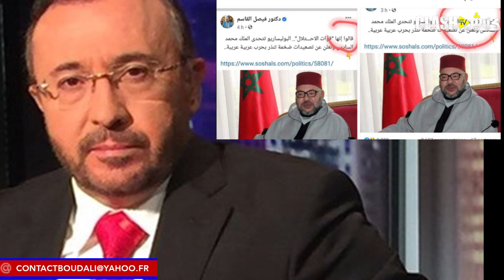"فيصل القاسم" يتطاول على الملك والجيش، والمغاربة بهدلوه!!!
"كلاش تيفي Clash TV"، هي القناة الرسمية للإعلامي محمد البودالي، مدير النشر في جريدة "كواليس اليوم" الإلكترونية.